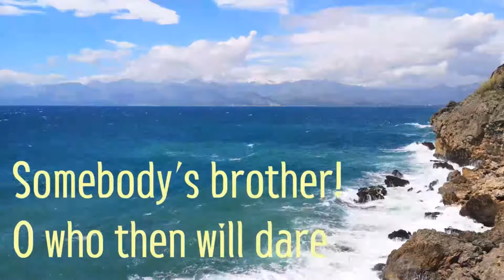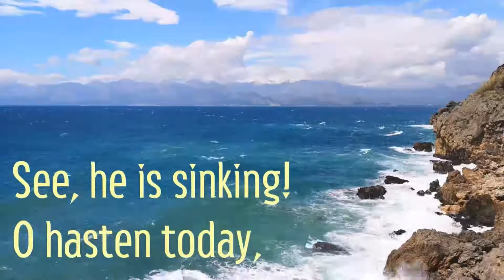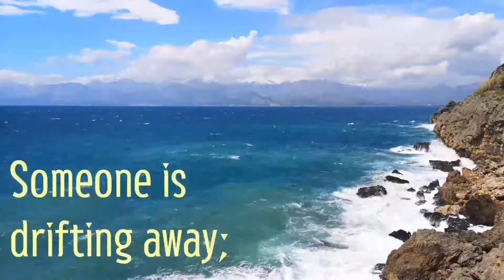I TIMOTHY 1:15 – MICKEY MANTLE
September 5th, 2021 – Sunday Service